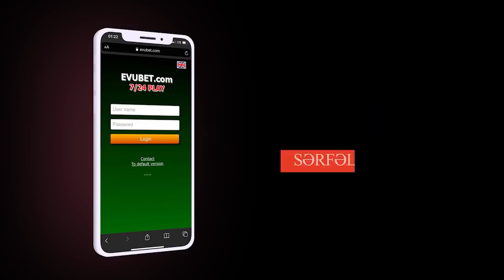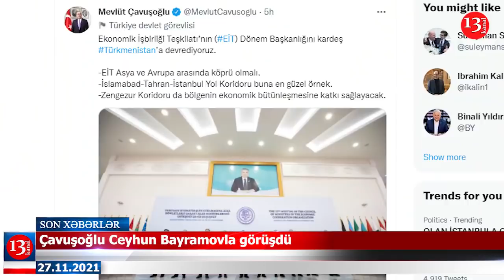SOÇİ görüşündən NƏ GÖZLƏYƏK?-SÜLH YA, MÜHARİBƏ?;İranda AKSİYA;120 nəfər saxlanıldı,3 nəfər öldürüldü